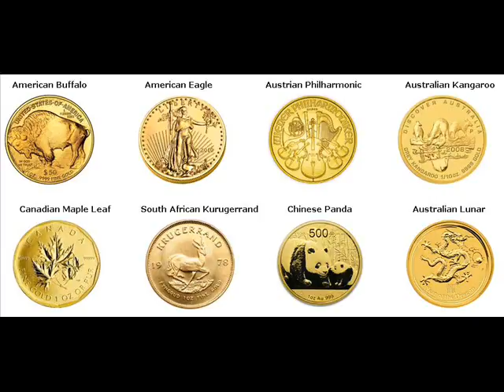Gold Bars For Sale Gonzales Ascension Louisiana